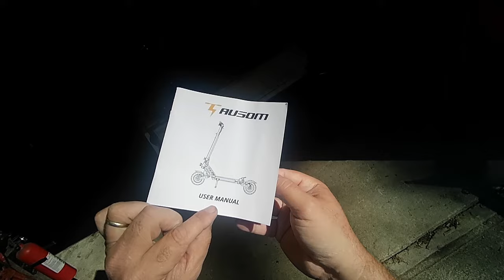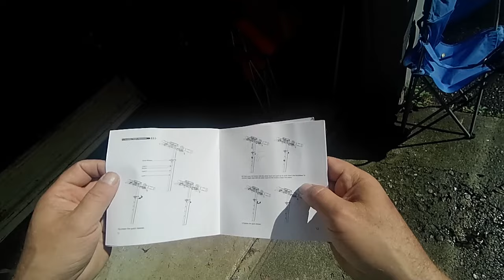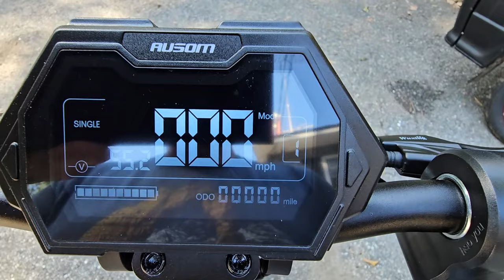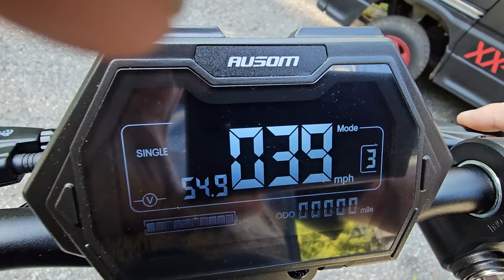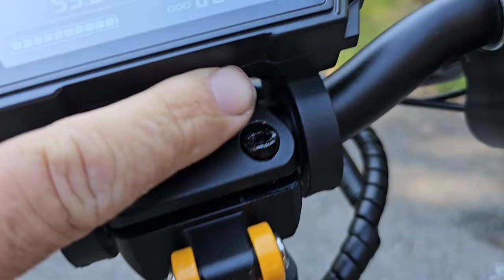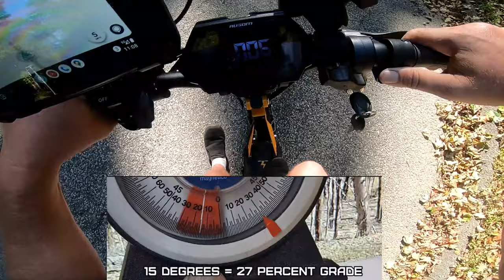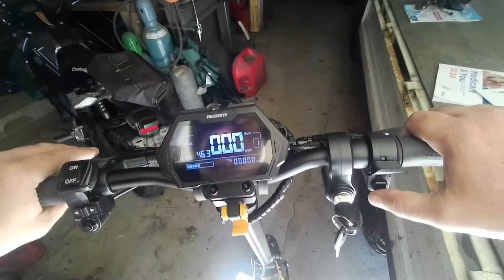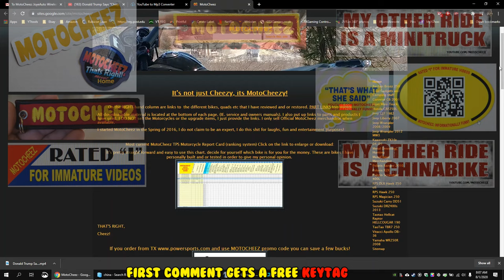Ausom Leopard Electric scooter 30mph 52v 20.8ah 1000w with LCD display and detachable seat kit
Performance:
speed test 0-10mph 3 seconds 0-15mph 5 seconds 0-20mph 9 seconds 0-30 mph 19 seconds top speed 30mph
Well built scooter, great brakes and suspension, only fault I can see is the 1000 watt motor claim.

1000W Powerful Motor The Ausom Leopard features a mighty 1000W motor that delivers strong power and enables a top speed of 34mph and a maximum climb angle of 25%, providing you with an adrenaline-pumping ride that is both robust and thrilling.
Large Battery With a large 20.8Ah battery, this powerful electric scooter can effortlessly glide through 52 miles on a single charge, which is more than enough to power your daily commute and even embark on exciting day trips without any hassle.
High-Security Braking and Lighting Systems The Leopard scooter is built with e-brake and dual disc brakes. This advanced braking system features greater precision, improved endurance, enhanced safety, and ease of use for a safer ride. With 6 bright lights illuminating your path, it offers you complete protection in every direction.
Smart LCD Display The Ausom Leopard has an intelligent LCD dashboard that keeps you informed of all the important details, such as the real-time speed, trip distance, and remaining battery power. You can switch assist levels, set screen timeout, change start modes, and more right from the display.
Impressive Shock Absorption With 4 tough suspension bars, the Leopard delivers outstanding shock absorption, ensuring smooth and comfortable rides even when traversing challenging and uneven terrains. This makes it the ideal companion for exhilarating cross-country journeys, leaving you with an incredible sense of comfort and excitement.
Professional Off-Road Tires The Ausom Leopard is equipped with 2 professional off-road tires with a diameter of 10 inches and a width of 3.15 inches. These ruggedly designed, knobby tires are wear-resistant and shock-resistant, and capable of navigating through a variety of terrains, providing you with a comfortable, long-lasting cross-country ride.
Height-Adjustable Bar & Detachable Seat This off-road electric scooter comes with a height-adjustable bar for riders of different heights and a cozy removable seat for the user to sit on for a more comfortable and enjoyable long ride. The footboard is 8.3 inches wide which lets you place your feet on comfortably.

Recording equipment:
Multimeter oscilloscope
Temperature gun
Ordro EP7
Samsung Galaxy S22 Ultra

This keeps the links for all the parts more accurate. These I use and install on ALL my videos.